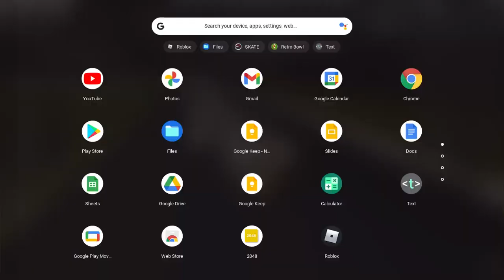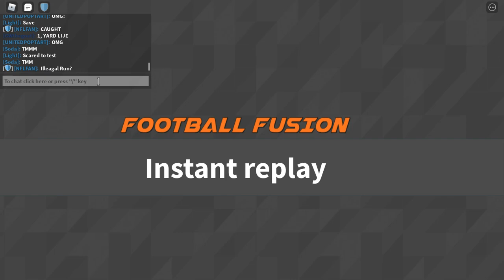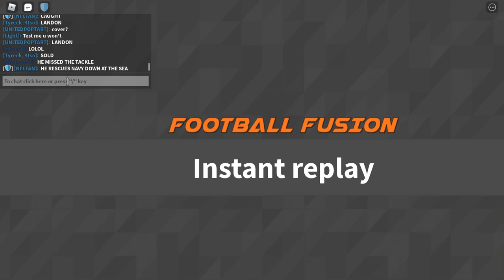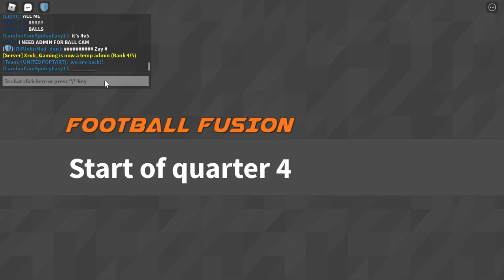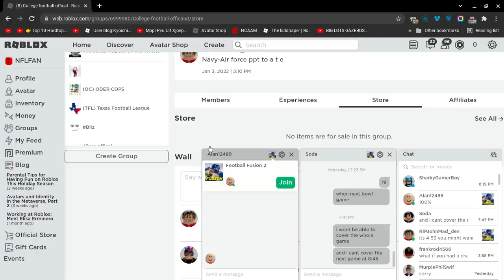Roblox Military Bowl Air Force Vs Navy (Roblox College Football)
Bowl Week AN ENDING YOU HAVE TO SEE